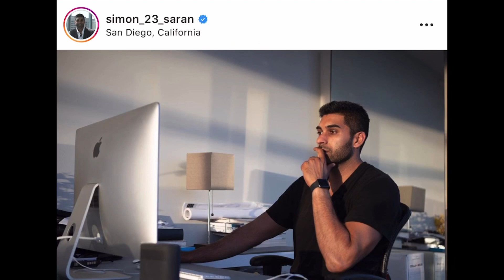Update On Farrah Abraham Ex Simon Saran